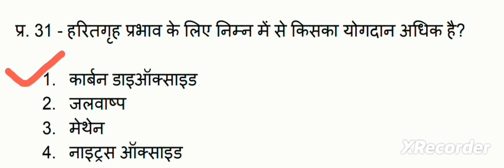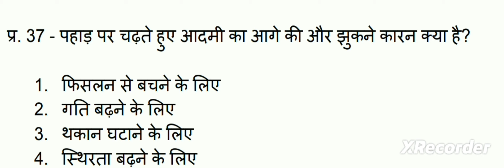Exam me puchhe jaane wala questions ❓ up police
@anurajshakya28 Dharmendra sir Manoj Yadav sar Rahul sar Mohit Sharma Pradeep Singh principal and you are you from India me and screenshot work Uttar Pradesh Police Samanya vigyan topic bhautik vigyan part number 1